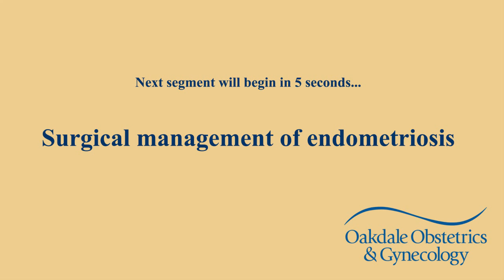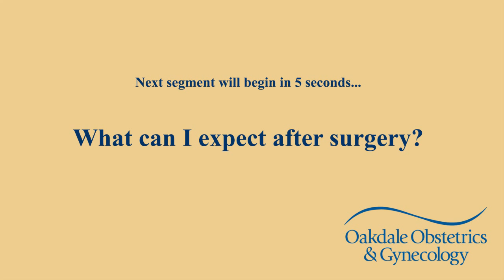Endometriosis Treatment | Oakdale ObGyn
Endometriosis (en-do-me-tri-o-sis) is a condition that occurs when normal tissue that lines the inside of the uterus grows outside of the uterus. This condition often leads to pelvic pain, heavy periods, painful sex and sometimes, infertility. In this video, Oakdale ObGyn gynecologic surgeon Dr. Matthew Palmer talks about signs and symptoms of endometriosis, ways to diagnose this condition, and minimally invasive surgery techniques to treat endometriosis.